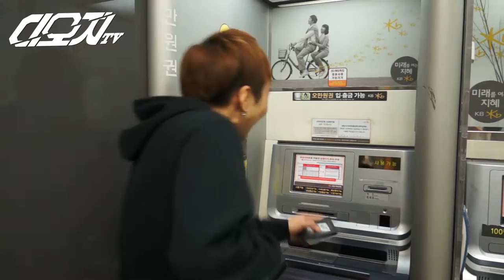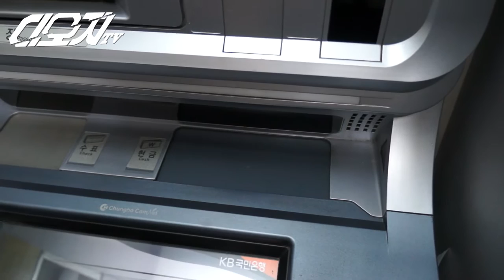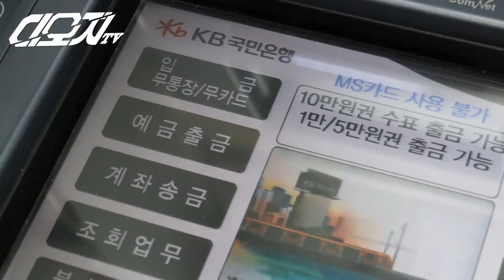DOZ making film - 홍대 사람 존나 많아 (Act part 2)